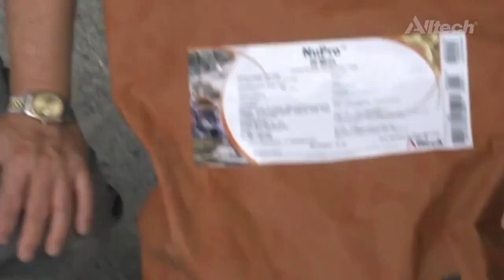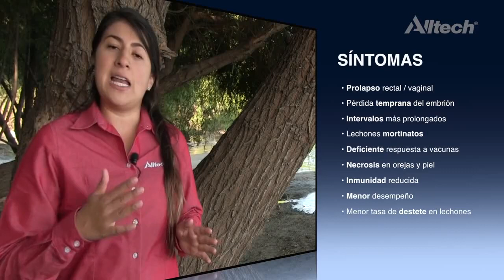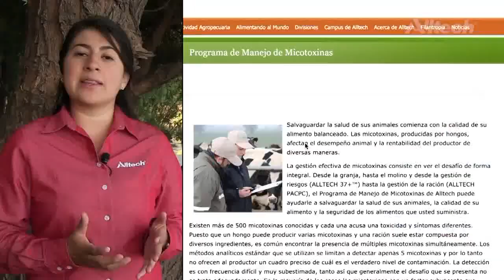Contaminación por micotoxinas en las dietas porcícolas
Tatiana Candelo, gerente técnico de Alltech México, nos comparte información sobre el impacto que puede tener la presencia de las micotoxinas en el alimento balanceado y cómo evaluar oportunamente la amenaza que estas representan a su planta y granja porcícola.